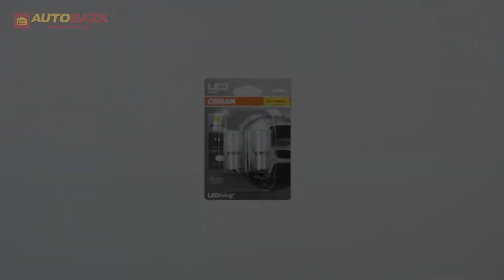LED лампа Osram LEDriving Standard PY21W 12V 7457YE-02B (2шт.)